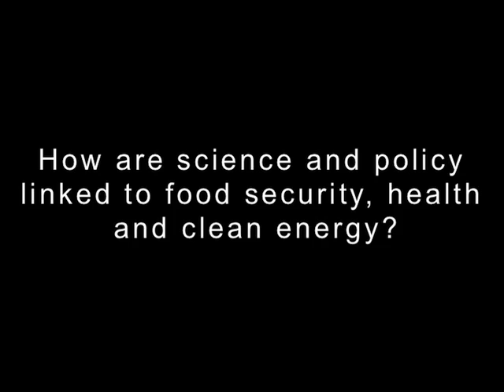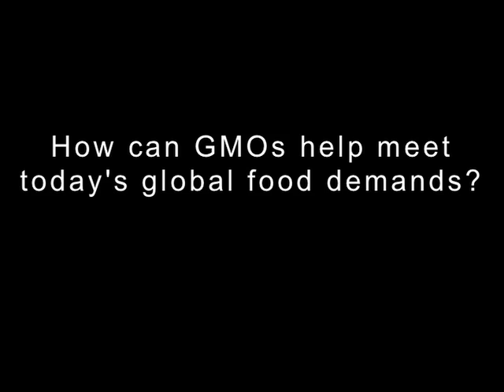Science, GMOs and Food Security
Dr. Nina Fedoroff, Science and Technology Advisor to the Secretary of State and USAID Administrator discusses the benefits of GMOs